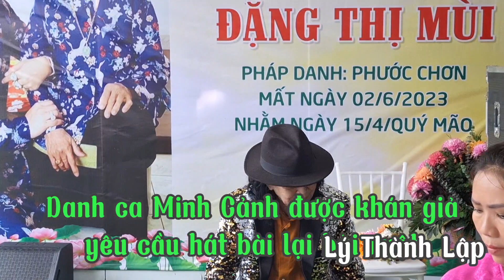Danh ca Minh Cảnh được khán giả yêu cầu hát bài ruột khi dự lễ cúng 49 ngày nội tổ ca sĩ Hoàng Dũng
Lễ cúng 49 ngày nội tổ ca sĩ Hoàng Dũng danh ca Minh Cảnh đến dự, ông hát bài hát về người con xa xứ tìm về bên mẹ. Sau đó được khán giả yêu hát bài ruột - Trích đoạn Đêm lạnh Chùa hoang